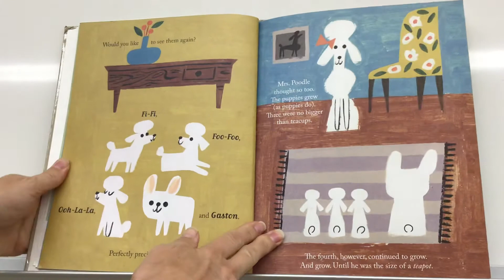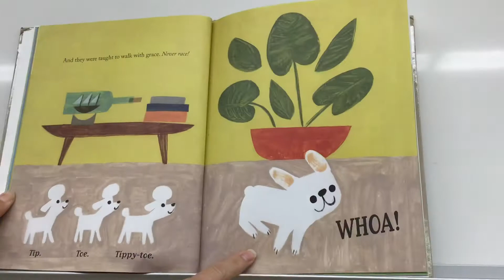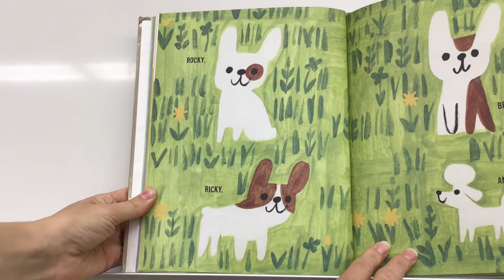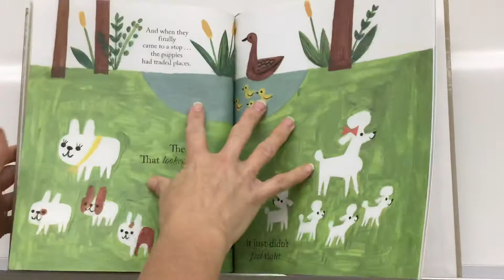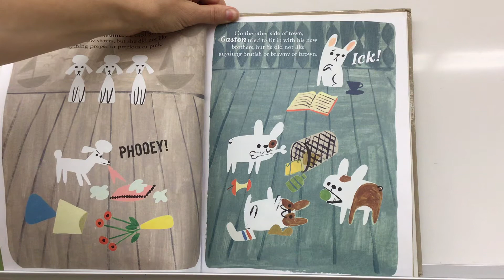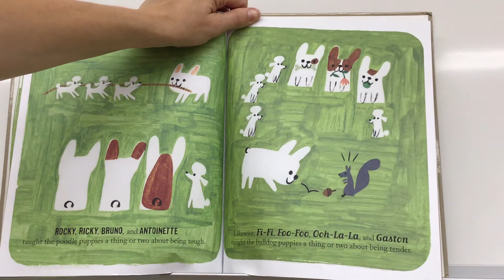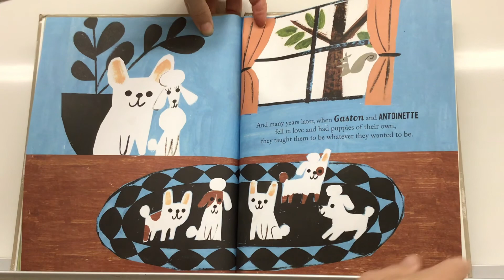Gaston "read aloud"